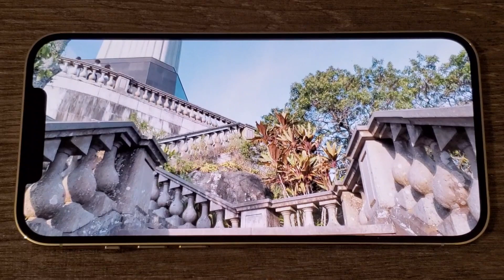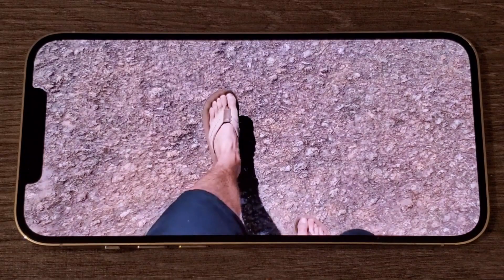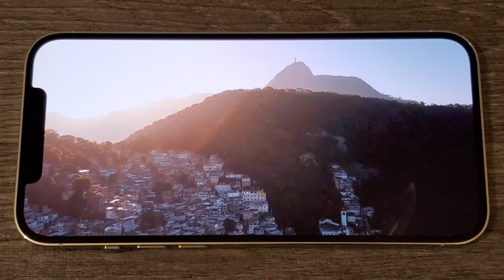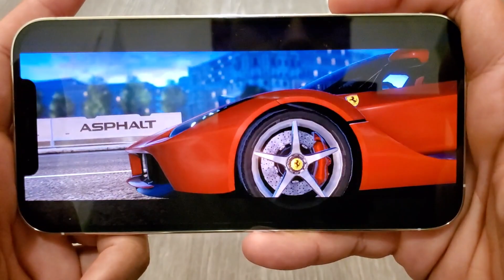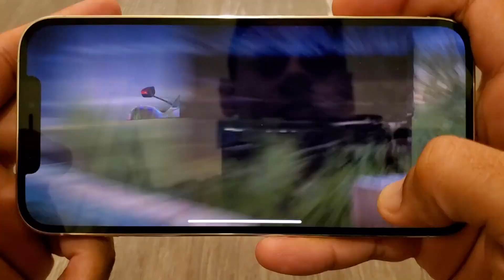iPhone 12 Pro Max vs iPhone 11 Pro Max Display Test (Video Quality & Gaming)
The first part of the video includes a blind test. Do you notice a major difference between the iPhone 11 Pro Max and the iPhone 12 Pro Max display? Let me know.

iPhone 12
Samsung Galaxy Note 20 Ultra

My Gear